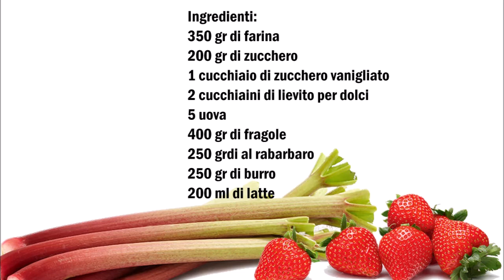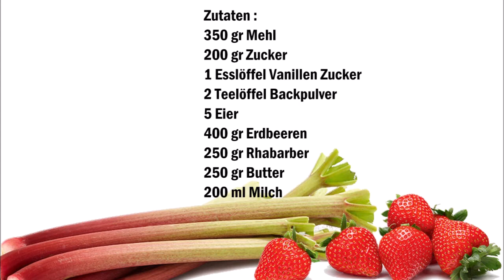Erdbeer Rhabarber Kuchen , Torta di Fragole e Rabarbaro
Deutsch :
350 gr Mehl
200 gr Zucker
1 Esslöffel Vanillen Zucker
2 Teelöffel Backpulver
5 Eier
400 gr Erdbeeren
250 gr Rhabarber
250 gr Butter
200 ml Milch

In eine Schüssel Zucker, Eier, geschmolzene Butter, Backpulver, Vanillen Zucker und Milch verrühren, zum Schluss das Mehl dazu geben und noch mal verrühren.
Erdbeeren und Rhabarber in Stücke schneiden und zum Teig dazu geben.
Im vorgeheiztem Backofen bei 170C° für 35 Minuten backen.
Sobald der Kuchen abgekühlt ist mit Puderzucker besträuben.

Italiano :
350 gr di farina
200 gr di zucchero
1 cucchiaio di zucchero vanigliato
2 cucchiaini di lievito per dolci
5 uova
400 gr di fragole
250 grdi al rabarbaro
250 gr di burro
200 ml di latte

In una ciotola mescolare zucchero, uova, burro fuso, lievito per dolci, zucchero vanigliato e latte, dopo di che aggiungere la farina e mescolare di nuovo.
Tagliare le fragole e il rabarbaro a pezzi e aggiungere all'impasto.
Cuocere in forno preriscaldato a 170C° per 35 minuti.
Una volta che la torta si è raffreddata, cospargere con zucchero a velo.